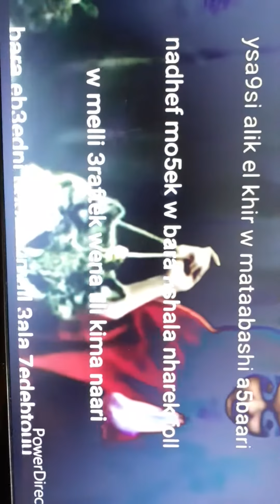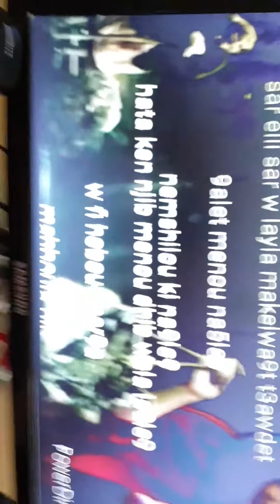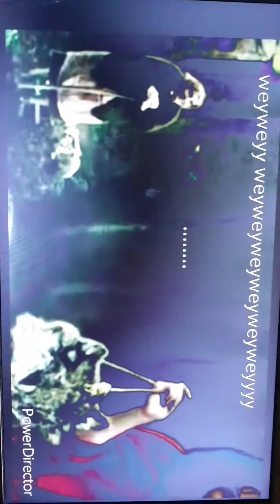9 mars 2020